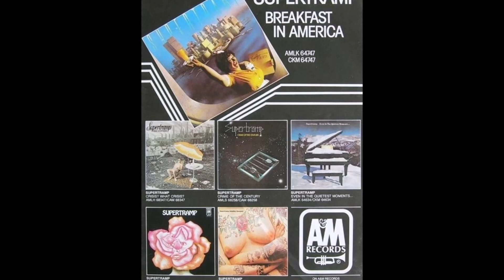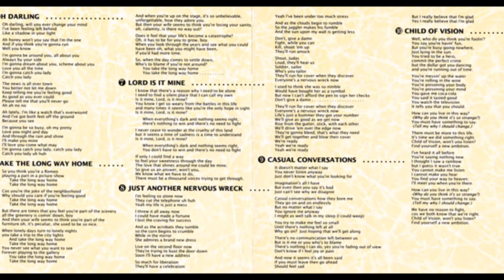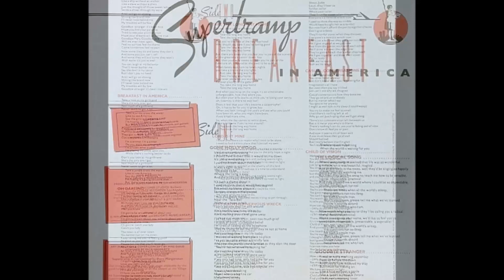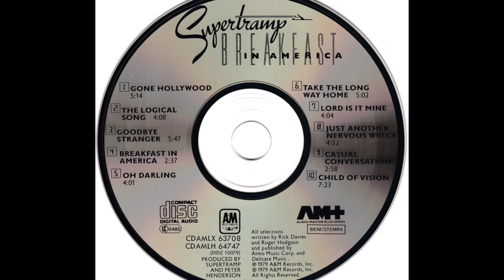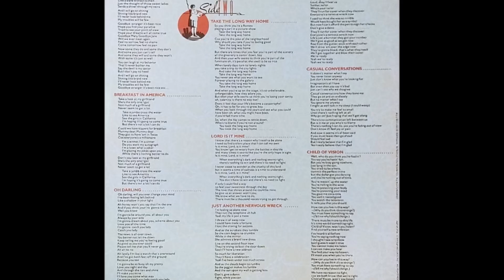Supertramp - Take The Long Way Home (1979) [HQ]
* Do álbum "Breakfast in America", o sexto álbum da banda britânica Supertramp, lançado em 29 de março de 1979.

♫♫♫ Take The Long Way Home ♫♫♫

So you think you're a Romeo
Playing a part in a picture-show
Well, take the long way home

'Cause you're the joke of the neighborhood
Why should you care if you're feeling good?

There are times that you feel you're part of the scenery
All the greenery is comin' down, boy
And then your wife seems to think you're part of the furniture
Oh, it's peculiar, she used to be so nice

When lonely days turn to lonely nights
You take a trip to the city lights
And take the long way home

You never see what you wanna see
Forever playing to the gallery
You take the long way home

And when you're up on the stage it's so unbelievable
Oh, unforgettable, how they adore you
But then your wife seems to think you're losing your sanity
Oh, calamity, is there no way out?
Oh yeah!

Although you feel that your life's become a catastrophe?
Oh, it has to be for you to grow, boy
When you look through the years and see what you could have been
Oh, what you might have been
If you'd had more time

So when the day comes to settle down
Who's to blame if you're not around?
Oh yah!
You took the long way home

(Aah, aah, aah, aah)
(Ooh, ooh, ooh, ooh)